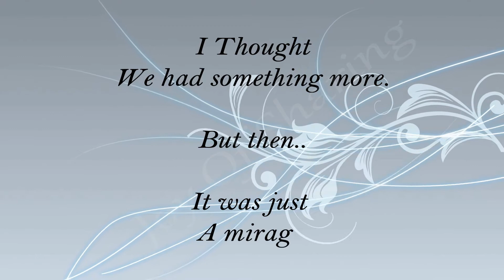Beautiful Love Quotes | Joy of Sharing | Whatsapp Facebook Status